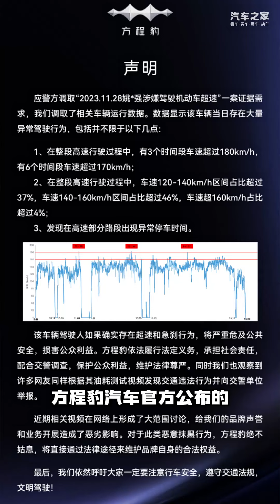彻底疯狂了吧？我揭发比亚迪BYD真相却被长城汽车举报？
无马汽车